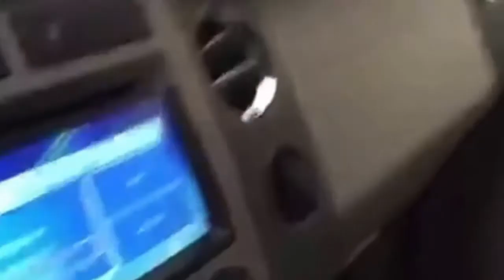Some of the Worst Sand Storms Recorded!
The Worst Sand Storms Recorded!